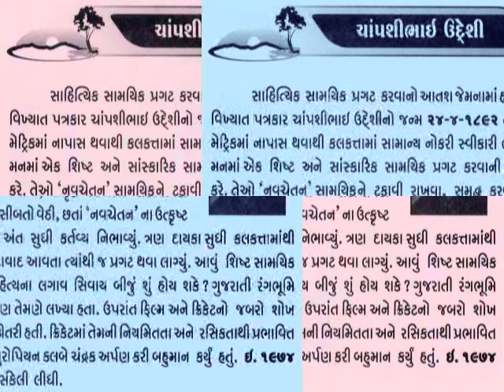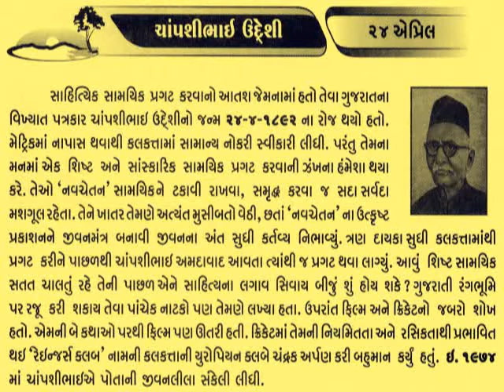24 APRIL ચાંપસીભાઇ ઉદ્દેશી CHAMPSHIBHAI UDESHI_આજનો દિનમહિમા-@vasant teraiya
24 APRIL CHAMPSHIBHAI UDESHI_આજનો દિનમહિમા-માનવપુષ્પોની મહેક-L V JOSHI, JUNAGADH